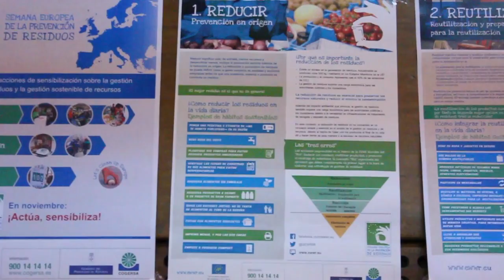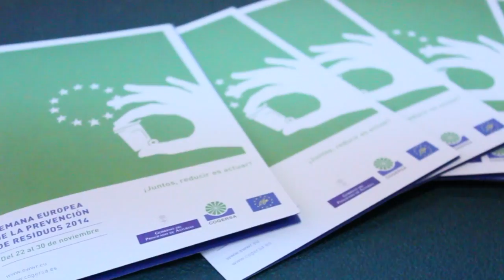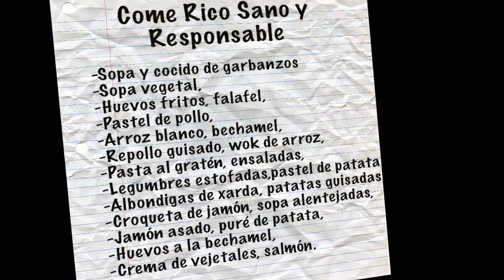Menús 100% responsables con Sergio Rama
Diez socios del Club Cultura Asturias, dirigidos por el cocinero asturiano Sergio Rama, elaboraron un menú 100% responsable en el restaurante La Cocina de la Laboral. Esta iniciativa se ha incluido en la Semana Europea de la Prevención de Residuos.